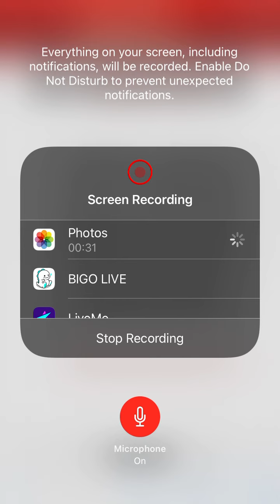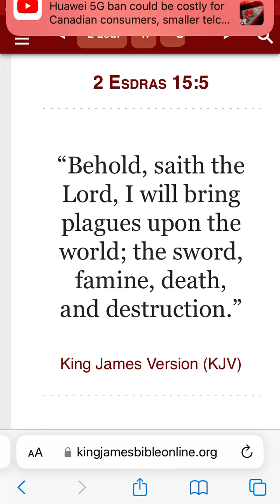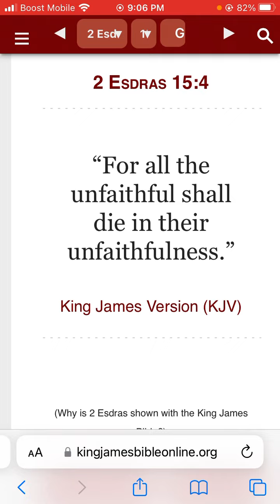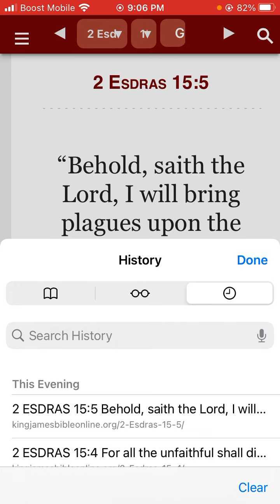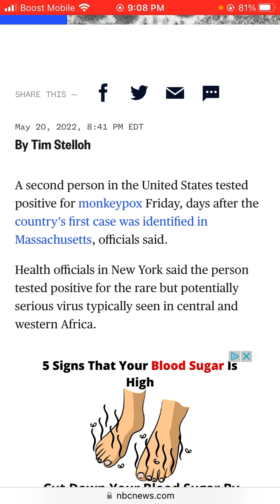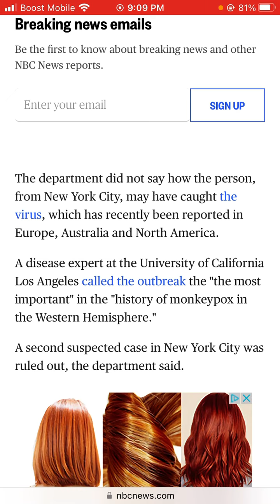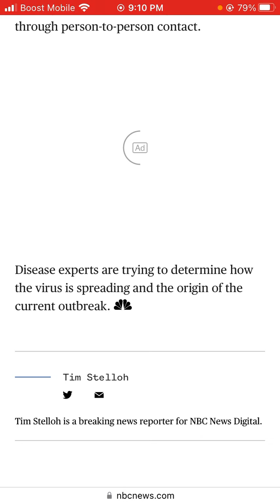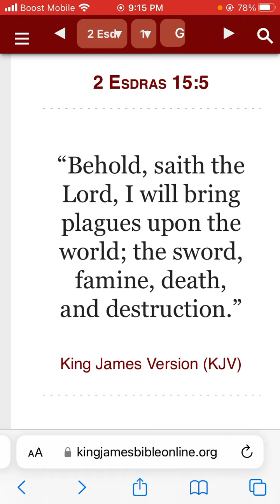Monkeypox in United States, Behold saith the Lord, I will bring plagues upon the world;